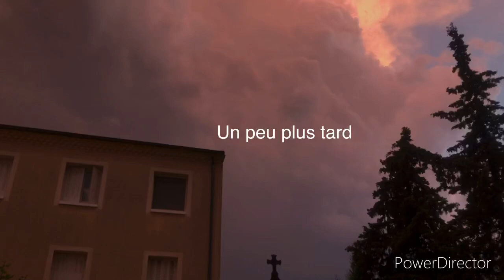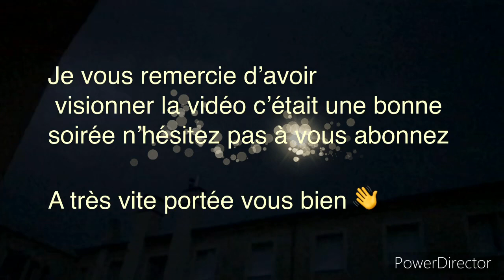Orage électrique - grêle intra foudre - 15 août 2021 - Valence Drôme (26) part 2